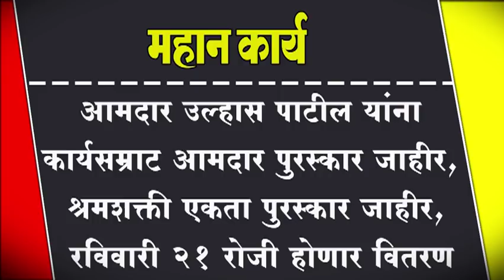आमदार उल्हास पाटील यांना कार्यसम्राट आमदार पुरस्कार जाहीर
आमदार उल्हास पाटील यांना कार्यसम्राट आमदार पुरस्कार जाहीर, श्रमशक्ती एकता पुरस्कार जाहीर, रविवारी २१ रोजी होणार वितरण